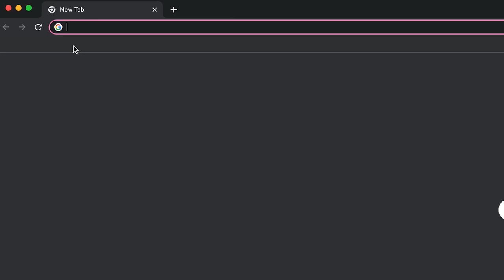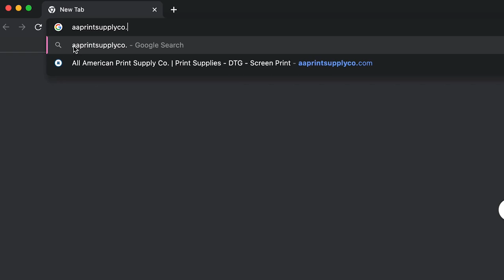Checking out the New DTF Printer from All American Print Supply - Graphics Expo 2022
In this video we visit our friends at All American Print Supply booth over at the Graphics Expo in Long Beach California. We're checking out their newest and most up to date DTF printer. Not only does it look nice and sleek, it has recirculating white ink as well as recirculating powder. To top it off, it also has anti collision sensors to help you save those expensive print heads!

24" Prestige DTF Printer from All American Print Supply

► LINKS MENTIONED
⬇️ More stuff you should check out
Premium Heat Press Pillows
Tape Dispenser
Heat Tape
Infrared Temperature Gun
Most Affordable 15" x 15" Heat Press on Amazon for $190
[COMPLETE LIST] DTF Heat Transfer Pressing Supplies on Amazon

Heat Press Recommendations (BUDGET)
PowerPress 15x15 on Amazon
Geo Knight Digital Knight 16" x 20" Clam Auto-Open Heat Press
Hatpress By Stahls' Hotronix 360 IQ Hat Press